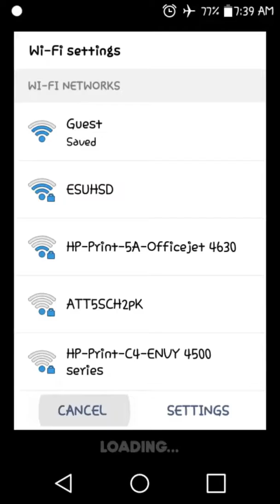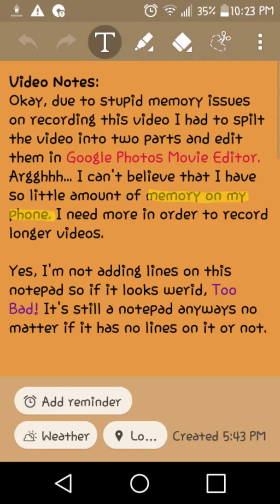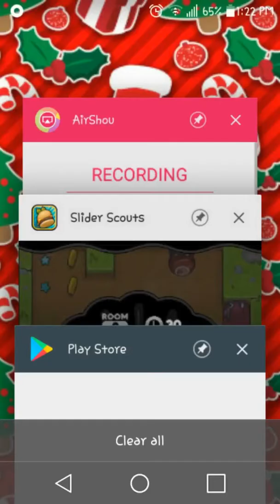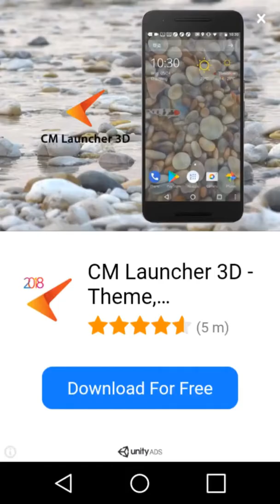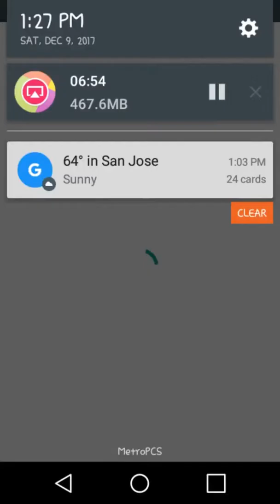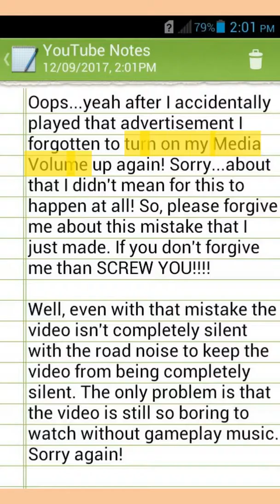Slider Scouts| The Salad Bar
The reason why I choosed these scouts. Well, as you can see by the title of this video its supposed to be a "Salad Bar" even though I couldn't have just named it a "Salad" but Hey, "Salad Bar" sounds much better to me, Okay?

Also, if I hadn't forgotten about uploading this video this wouldn't been uploaded on an actual Saturday! Yeah, that got to show you not to upload Plague Inc. before Sunday but don't worry though it's been uploaded the day after! So, hooray for not waiting an actual week until I upload this video again!

Mistake in this video: The End Screen only lasts around 10 seconds. Yeah that suck a lot but Ahhh..well, doesn't matter it's plenty of time anyways!